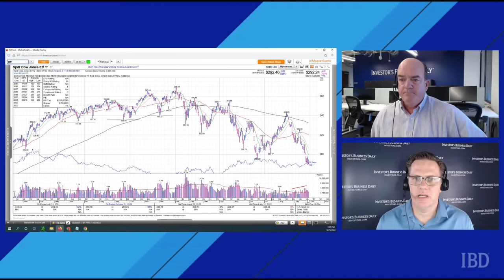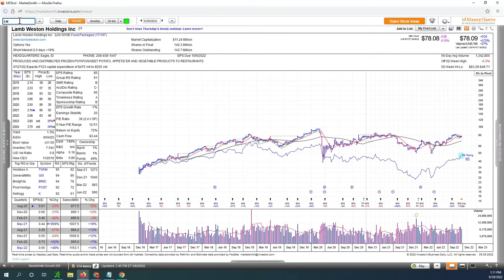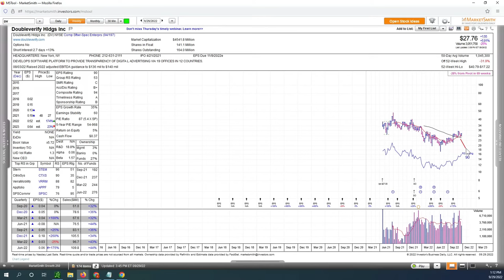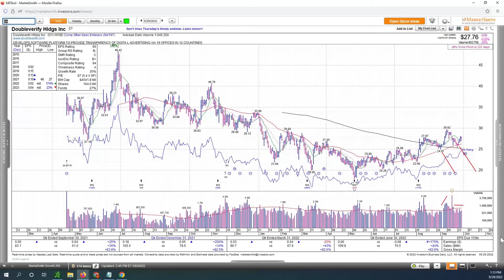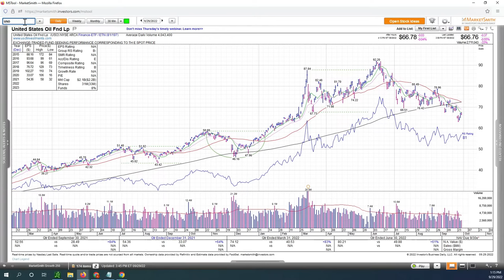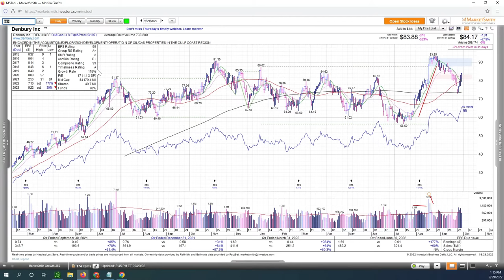Stocks Down As Rally Attempt Fails; JM Smucker, DoubleVerify, Denbury In Focus | Stock Market Today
Pockets of strength are few as bear market takes everything down.

Stock Market Today: September 29, 2022
Hosts: Justin Nielsen & Ken Shreve